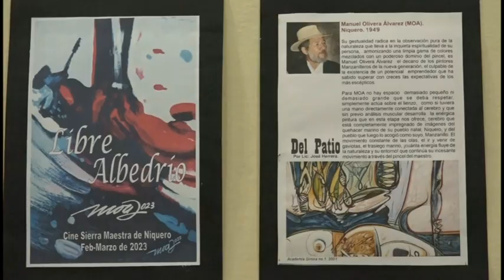Inauguran exposición del destacado artista de la plástica granmense Manuel Olivera Álvarez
Como parte de la jornada de la cultura niquereña en su edición 49, fue inaugurada la exposición “Libre Albedrío”, del reconocido artista de la plástica Manuel Olivera Álvarez, Moa, que llega a su tierra natal con 15 piezas en esta colección. La muestra celebra las cinco décadas de vida artística del destacado creador granmense.